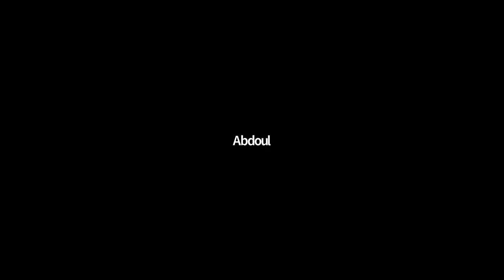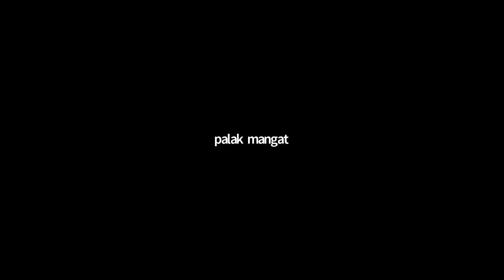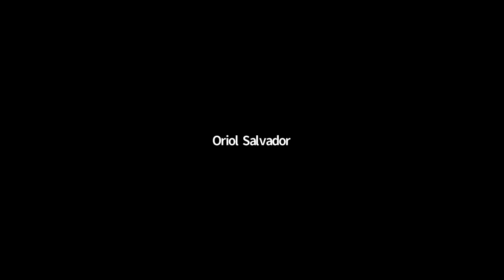MRN Report Launch: Exclusion, Disappointment, Chaos and Exploitations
Migrants, including undocumented people, call for transformation of immigration system to ensure rights, dignity and permanent resident status for all

Read the report! Exclusion, Disappointment, Chaos & Exploitations: Canada’s New Short-Term Immigration Pathway

Canada – Survey results released today reveal that 45.4% of migrant workers and 34.5% of international graduates are excluded from the new short-term immigration program scheduled to be launched this Thursday. Out of 3,000 survey responses, an additional 48.27% of international graduates and 45.4% of migrant workers do not have the language test results required to apply for this first-come, first-served program. In total, 1.18 million undocumented residents, refugees, students and migrants in Quebec are not allowed to apply. The Migrant Rights Network, Canada’s largest migrant-led coalition, is releasing an analysis of the survey results today, entitled “Exclusion, Disappointment, Chaos & Exploitation: Canada’s New Short-Term Immigration Pathway”, and calling for full and permanent immigration status for all.